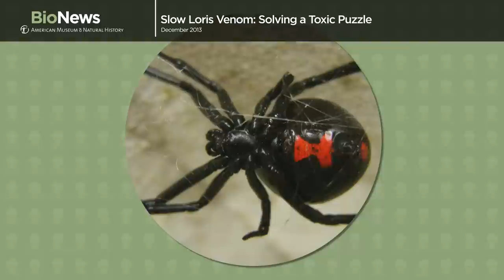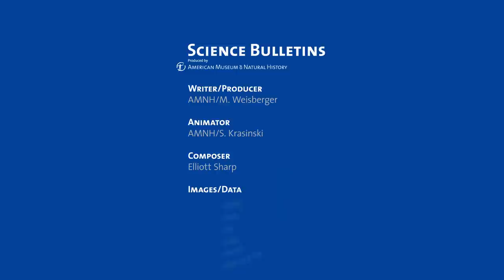Science Bulletins: Slow Loris Venom—Solving a Toxic Puzzle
This big-eyed mammal packs an unusually deadly bite. Slow lorises resemble lemurs, their close primate relatives. But unlike any other primate, the slow loris possesses saliva that can be lethal to predators. A new study takes the first in-depth look at the chemical composition of this toxin and examines the role it plays in loris social interactions and defense.

RELATED LINKS

Journal of Venomous Animals and Toxins: Mad, bad and dangerous to know: the biochemistry, ecology and evolution of slow loris venom

The IUCN Red List: Javan Slow Loris (Nycticebus javanicus)

New York Times: Scientist at Work blog: Mary E. Blair